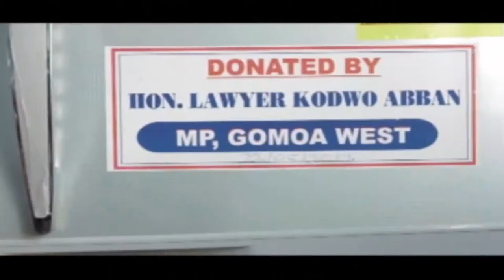Mumford Health Centre gets a refrigerator after TV3 report - 13/9/2019